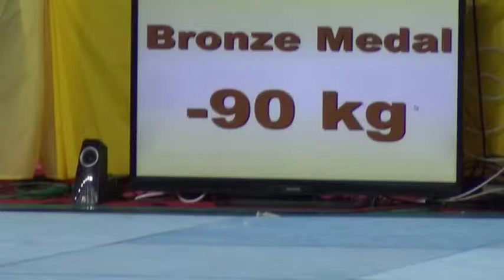EJC Berlin 2013 -90 kg Fight for 3rd place Herbst (GER) - Viitanen (FIN)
Daniel Herbst (GER) gewinnt Bronze beim EJC Berlin 2013
Daniel Herbst wins the bronze medal at the EJC Berlin 2013